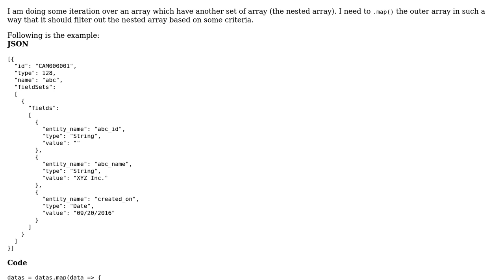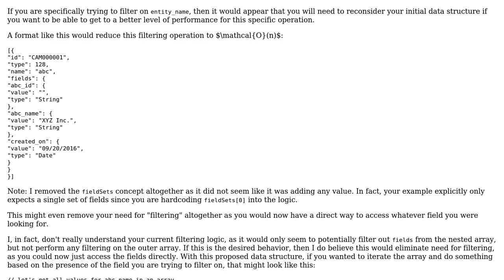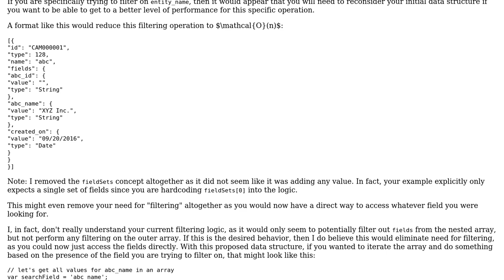Complexities: Filtering out nested array inside an array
With thanks & praise to God, and with thanks to the many people who have made this project possible! | Content (except music & images) licensed under CC BY-SA | Music | Images & others | With thanks to user Mike Brant user ferada user Aman and the Stack Exchange Network Trademarks are property of their respective owners. You are responsible for your own actions.